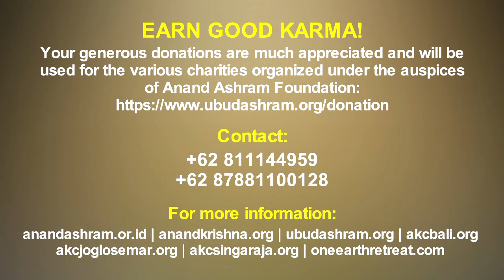Get Spiritually Charged! - Anand Krishna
Get Spiritually Charged! - Anand Krishna (ENGLISH)

About Anand Krishna, the Speaker:

Proud of his Sindhi-Indian ancestry rooted in the Glorious Sindhu Civilization and Culture, also referred to as Shintu, Hindu, Indus, and Hindia -
of which Nusantara or the Indonesian Archipelago has been a part since ancient times - Anand Krishna was born in Solo (Central Java), which, as predicted by the Shuka Nadi (thousands of years old oracle), is his Karma Bhumi, his workfield.

Dr. Rajendra Prasad, the first President of India remarked upon seeing the child Krishna, “This is not ordinary boy”. The prediction has come true. Standing high as the legendary Mount Meru, Anand Krishna wavers not an inch from his course of action, inspite of all kinds of trials and turbulences.

Beside the mother Organization, Anand Ashram Foundation

The 4th President of Indonesia, KH Abdurrahman Wahid
recognized his contributions and said, “If we want to have peace, then we must hear what Anand Krishna is saying”.

Before a large gathering at an event in Sarnath (India), the Venerable Dalai Lama referred to Anand Krishna as a “True Friend of Humanity and Tibetan Culture, having close ties to Indonesian and Indian Culture as well.”

And, Ida Pedanda Nabe Gde Putra Telabah, one of the Chief Priests in Bali, called him Maharshi or Great Seer, because of his clear vision, and dedication in preserving and promoting the
ancient heritage of humankind.

University of Califonia Radio (Santa Barbara) introduced Anand Krishna as a Spiritual Activist/Humanist, an identity that so well describes his mission.

He has a legacy of 180+ books to date with almost 3 million copies sold in the past 25 years. He has also appeared on all major national television shows and print as well as online media both in Indonesia and overseas. His talks and meditations on YouTube have drawn
millions of viewers from all parts of the world.
People of all faiths visiting the Spiritual Centres established by him and joining in various humanitarian, social and educational activities are a running commentary to his vision “One Earth,
One Sky, One Humankind” - his interpretation of an age-old
Sanskrit Maxim, “Vasudaiva Kutumbakam”, this entire world is but one big family

Recommended Books:
1. TANTRA YOGA
2. BHAGAVAD GITA - Yesterday, Today & Tomorrow
3. GURU YOGA
4. LIVE YOGA